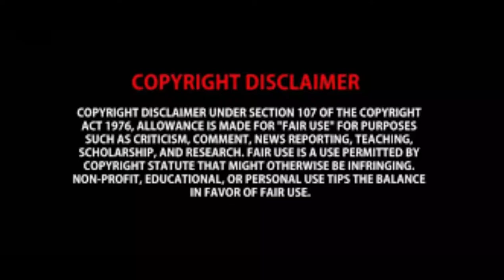গরিবের খিদের জ্বালা |Bangla Cartoon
video owner channel name: Rai Cartoon TV